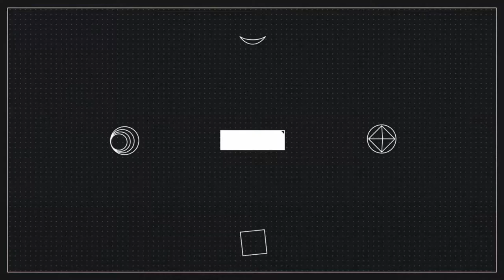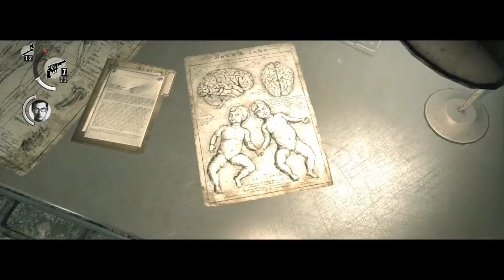Evil Within | Chapter 6 (Part 2) | Evil Puppy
Sorry, to keep you guys waiting on the final part of chapter 6...it was quite the delay but enjoy :)